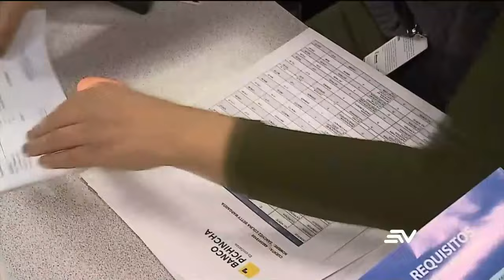Información de las deudas del IESS cuenta para la evaluación de los burós | Televistazo | Ecuavisa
De ahí que en los últimos seis meses, la información de los deudores del Biess ya incide en los cálculos de los puntajes de crédito que hacen los burós de crédito.